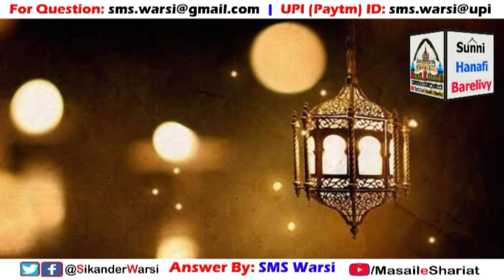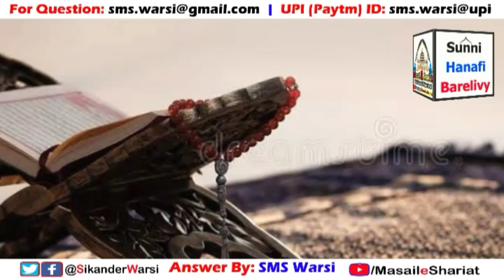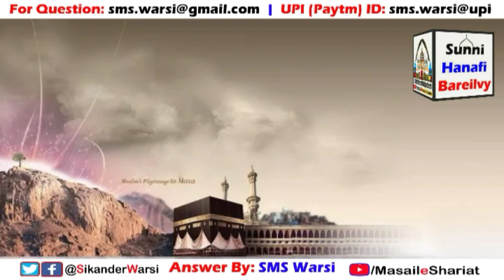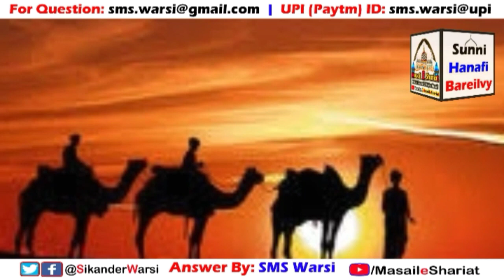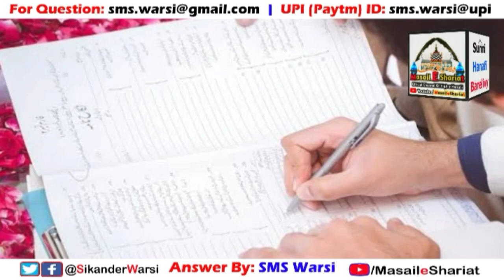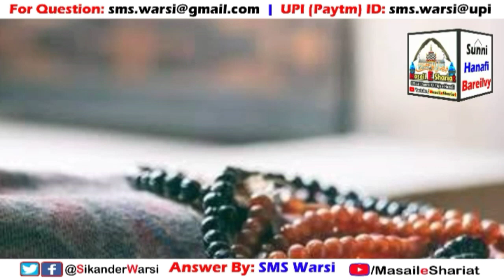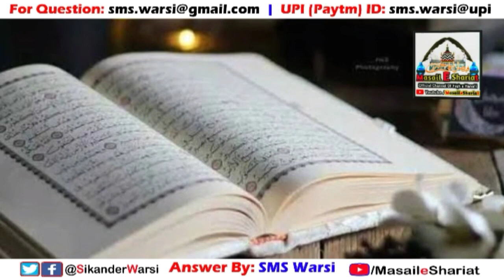Kya Shohar Ke Lapata Hone Par Biwi Dusra Nikah Kar Sakti Hai | Shohar Jail Me Ho To Biwi Kya Kare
(NEWS & Update) 📰 📅⏰
Aane Wali Videos & Live Timing Dekhen

agar shohar lapata ho to biwi doosra nikah kab kare
agar shohar jail me ho to biwi doosra nikah kar sakti hai
shoha ki koi khabar na ho to biwi kab tak intezar karen
shohar lapata ho to biwi kya kare nikah kab kare
shohar ke hote huye doosra nikah karna kaisa
sikander warsi about doosra nikah
sms warsi shohar gumshuda ho to aurat ka nikah